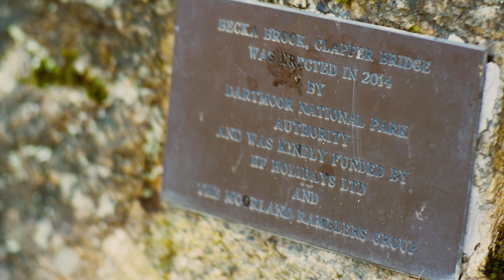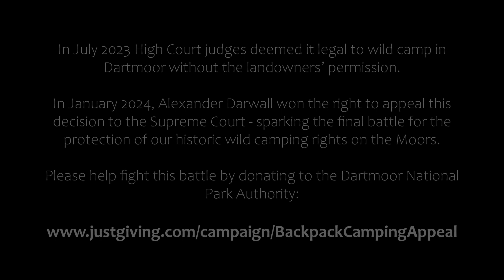Our Right to Roam Dartmoor - A Lumix GX7 Short Film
Our right to wild camp within Dartmoor is once again at risk, despite the High Court deeming it legal to do so in July 2023. Alexander Darwall (hedge fund manager and Dartmoor Landowner) has won the right to appeal to the Supreme Court in 2024.

Landmark Chambers, representing Mr Darwall, said the appeal "will determine once and for all this important issue whether members of the public enjoy a right to camp on the Dartmoor commons".

Please donate to the cause and protect our right to this stunning area of outstanding natural beauty.

This short film was created on an entirely manual and budget set up - a Panasonic Lumix GX7 and the Kamlan 1.1 mk1 50mm